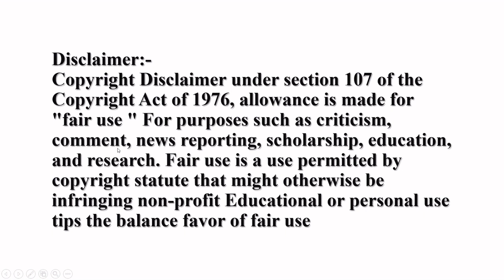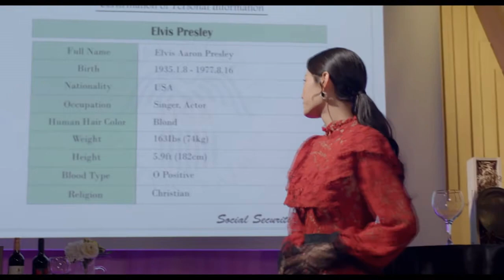| Part-2 | 21st Century Vampire Love Story in Telugu | Korean Drama Explanation In Telugu | K-Drama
The people who wants to delete the footage(if I used one). I will remove the content immediately or we are ready to give the revenue that we made from the video, because we are spending oceans of time to achieve our dreams. That's include many life.